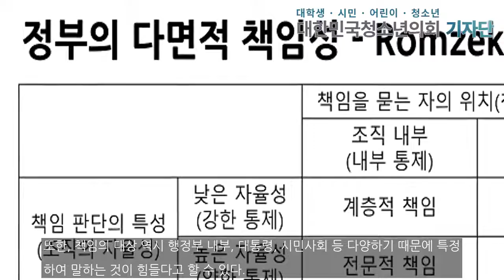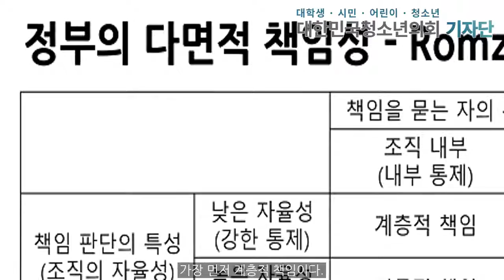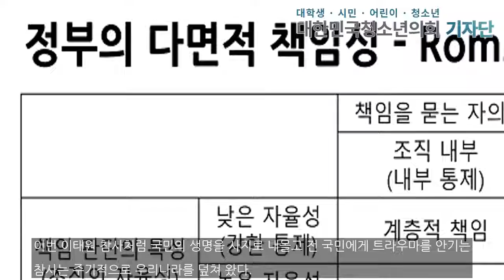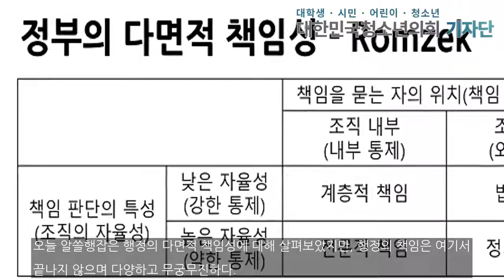[알쓸행잡] 너도 나도 떠넘기는 책임... 국가의 책무 그리고 정부는 어떤 책임을 져야하는가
[대한민국청소년의회 뉴스 / 한승혜 사무국 인턴기자] 국가는 왜 존재하는 것인가. 국민은 국가에 왜 세금을 내고 의무를 지는 것일까. 그리고 국가, 행정부는 왜 국민의 세금으로 나라를 운영하는 것일까. 그 이유는 헌법에서 찾을 수 있다. 헌법은 국가와 국민의 책무와 권리를 규정하고 있다. 오늘 이야기는 헌법이 부여한 국가의 책무를 살펴보며 시작해보고자 한다. (전략)... 우리들과 우리들의 자손의 안전과 자유와 행복을 영원히 ...

한승혜 사무국 인턴 기자